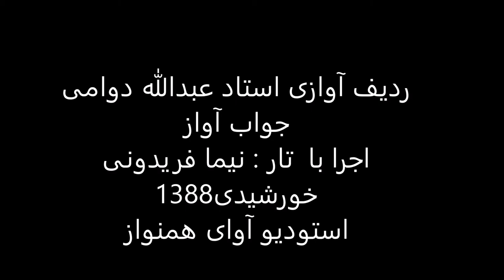ردیف آوازی استاد عبدالله دوامی اجرا با تار نیما فریدونی سال1388 ابوعطا چهارپاره